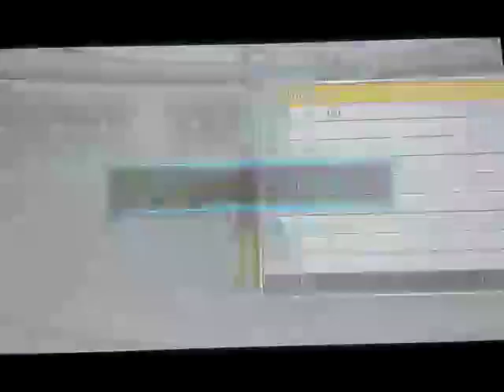Digimon Story: Cyber Sleuth playthrough part 7: Digivolution!